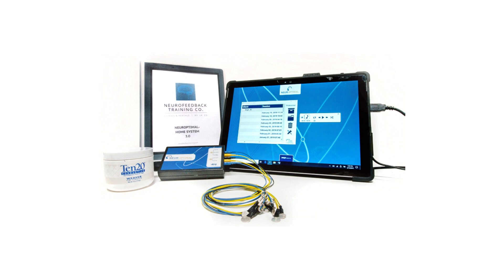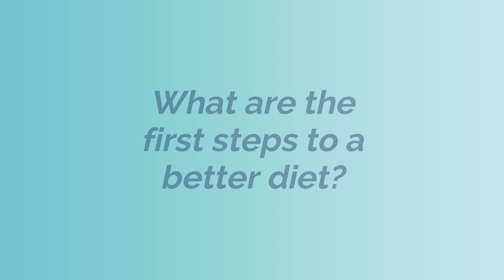Top Nutrition Tips for ADHD and Anxiety with Dr. Dan Sullivan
Discover the Top Nutrition Secrets for supporting ADHD and anxiety  with Dr. Dan Sullivan

Are you looking to help your ADHD or anxiety with natural supports?  boost your cognitive function and enhance your brainpower? Join naturopath Dr. Dan Sullivan as he shares his story of being diagnosed with ADHD and how a reboot of his diet and neurofeedback made shocking difference.  So much so he decided to change careers and help others to radically improve their health through diet and supplements.  In this informative video, Dr. Sullivan will discuss essential nutrients, dietary strategies, and practical tips to optimize your brain's performance.

Key takeaways:

Learn about the crucial nutrients that fuel your brain's cognitive function.
Discover why diet is such a powerful tool in helping ADHD and anxiety.
Understand the role of gut health in brain fog, energy levels and focus.
Get practical advice on incorporating brain-boosting foods into your daily diet.

Have questions for Dr. Sullivan?  Schedule a discovery call with him

Always seek the advice of your qualified healthcare provider with any questions you may have regarding a medical condition.

Neurofeedback is a potential therapy tool and its effectiveness can vary depending on individual circumstances. It's crucial to consult with a licensed healthcare professional experienced in neurofeedback to determine if it's a suitable option for you.